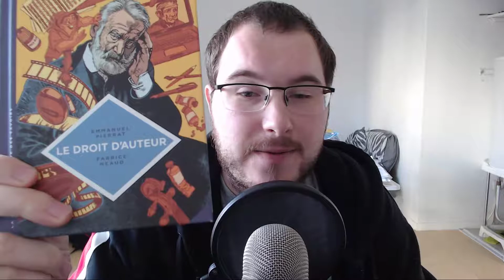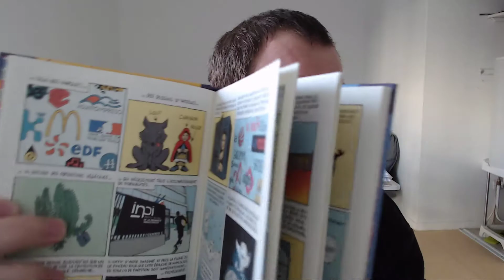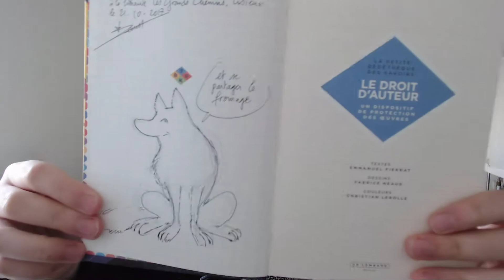Le Droit d'Auteur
auteur : NEAUD FABRICE, PIERRAT EMMANUEL
éditeur : le lombard